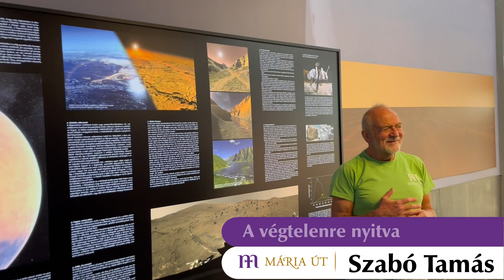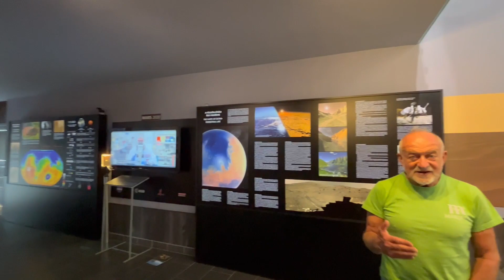A végtelenre nyitva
Mindig keresésben
A Mária út egyik állomása Bakonybél, ahol a pihenést összekötöttük a Csillagda meglátogatásával